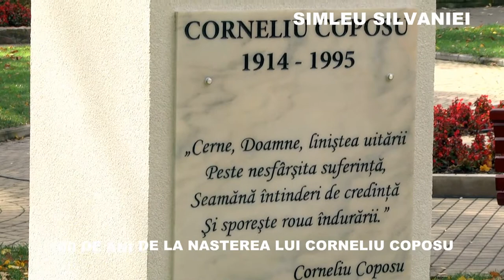Dezvelirea bustului ,, Corneliu Coposu '' , Simleu Silvaniei